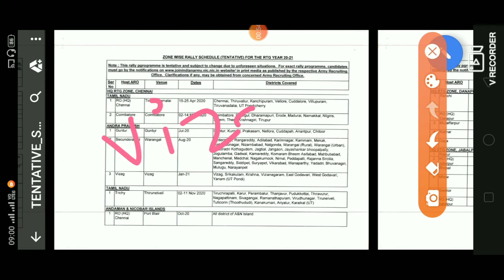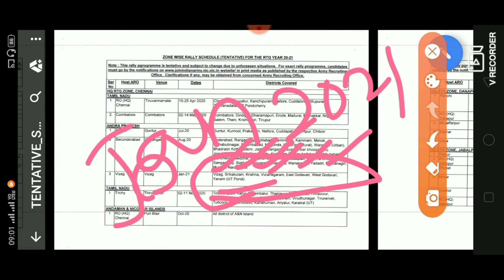AP Vizag army rally 2020 telugu